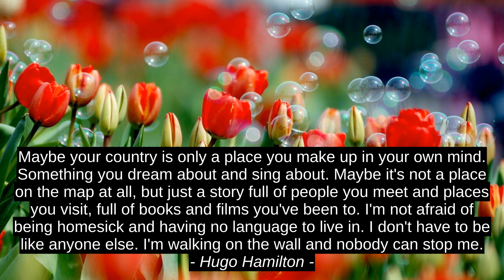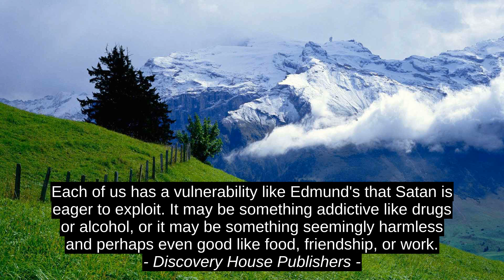6 Top Cites - Jack Penn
Discovery House Publishers, Anthony Powell, Horace Mann, Hugo Hamilton, Heather Graham, Jack Penn, best, success, inspiration, top, citation, quotes, motivation